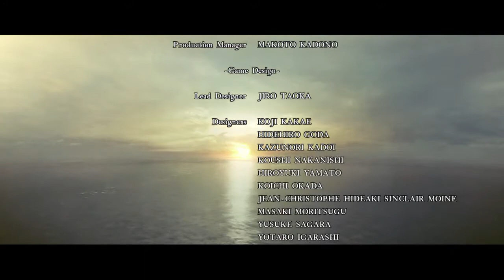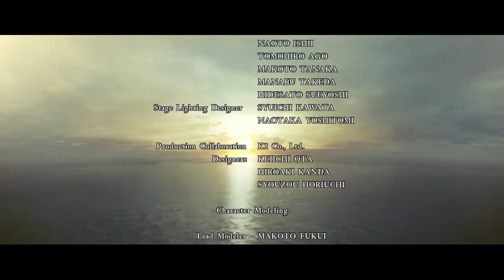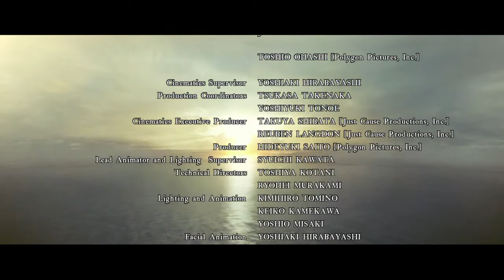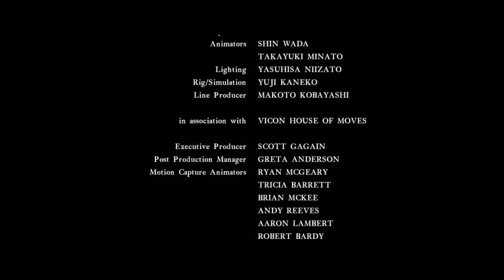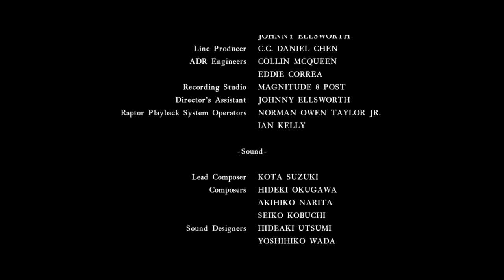BIOHAZARD5_jogando bio hazard 5 ps4 capítulo 6-3final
Gameplay bio hazard 5 capítulo 6-3 capítulo final